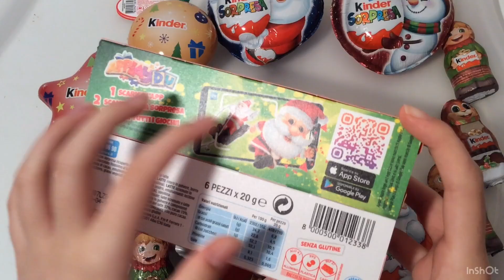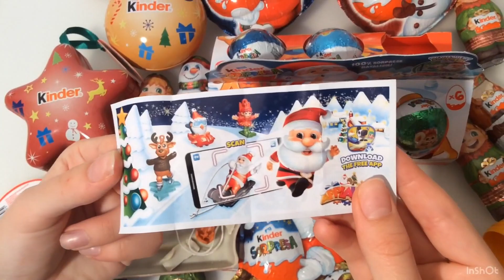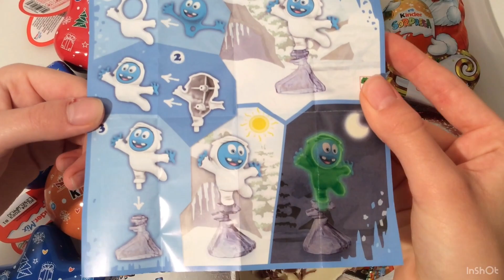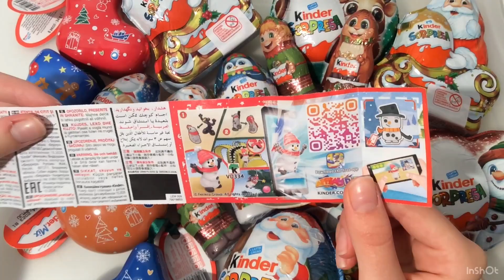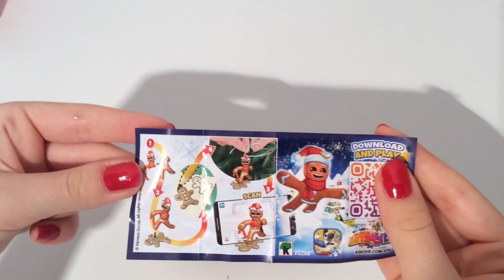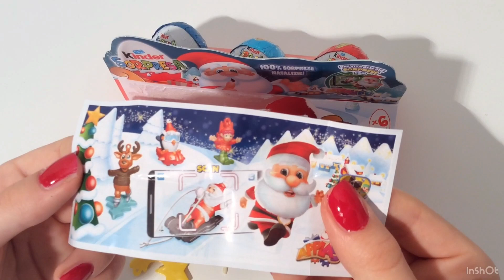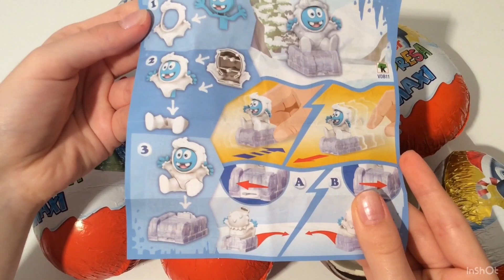Kinder Christmas XXL Compilation ASMR Unboxing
christmasedition christmas kinder kindersurprisemaxi compilation Kinder Christmas XXL COMPILATION ASMR Unboxing is a video opening. . Christmas is coming! kinder gives us a new edition of Kinder Surprise 2022. We opened a Kinder Christmas edition 2022 chocolate egg maxi , Kinder Surprise, Kinder Surprise heart, Kinder Surprise Santa Claus and showed the surprises inside. We showed all Kinder Christmas Collection 2022. Unboxing is a fun and relaxing experience. ASMR is an anti-stress experience because it allows us to hear the natural sounds of the video. Relax with us by watching our Kinder Christmas XXL COMPILATION ASMR Unboxing video